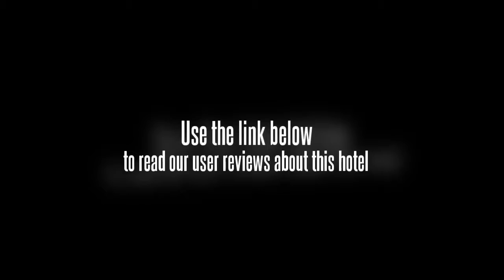Home Inn (Wuxi Guangrui Road)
Home Inn has all types of rooms like double rooms, business rooms, standard rooms etc. All these rooms feature modern funitures, bathroom, conditioner, tv, telephone etc. Home Inn also features a restaurant, business center and meeting room. The meeting room can hold 80 person.